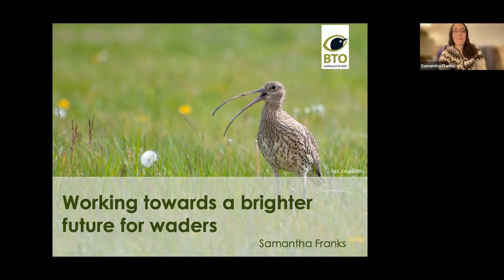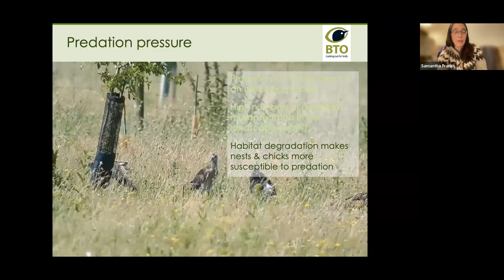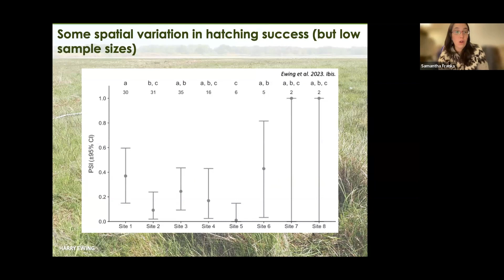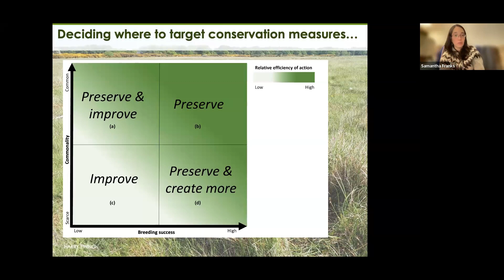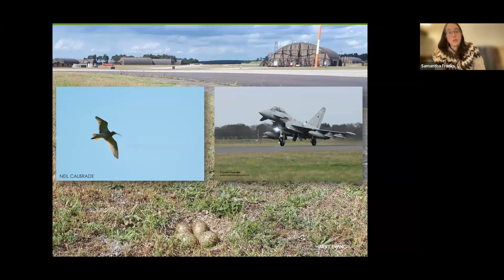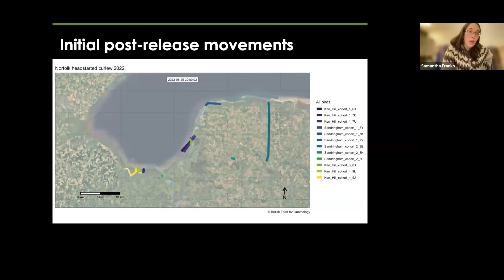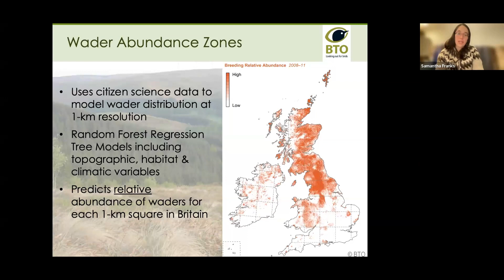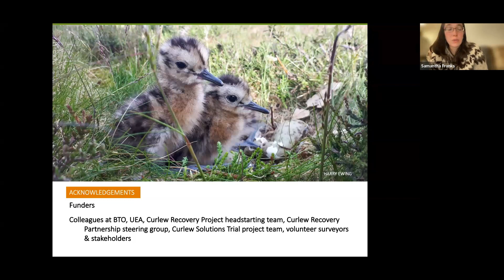BTO's work on Curlew and Waders by Samantha Franks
Sam's interests focus on exploring how our changing environment is influencing bird populations. After several years working in the Alaskan Arctic, she joined BTO in 2013 and is leading elements of the BTO's breeding wader research, with a particular focus on Curlew. Currently, she represents BTO at national Curlew forums, supervises a PhD project investigating landscape-scale conservation management for breeding Curlew in Breckland, and leads BTO's role in the Eastern England Curlew headstarting project. Her talk will cover the causes of Curlew declines, and how the BTO's research on Curlew and other waders is contributing to the future of wader conservation in the UK.